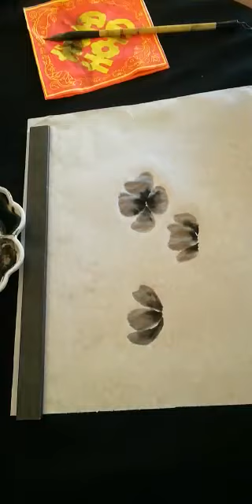Pintura japonesa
Amapolas parte 1 petalos